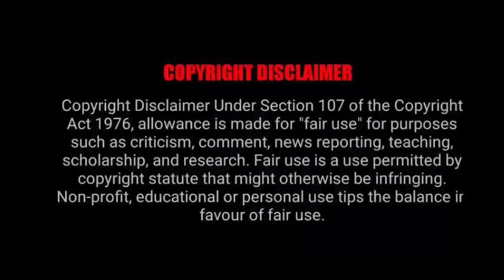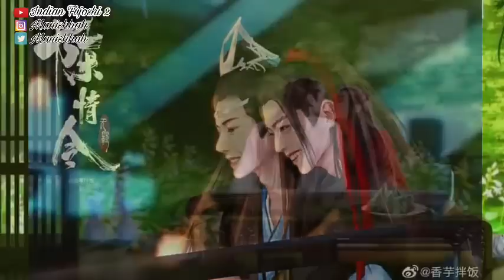Enemies to Lovers WangXian FF Hindi Explanation Part -15 हिंदी में